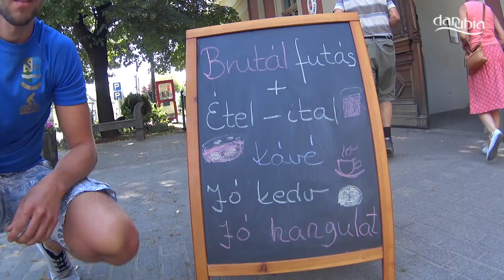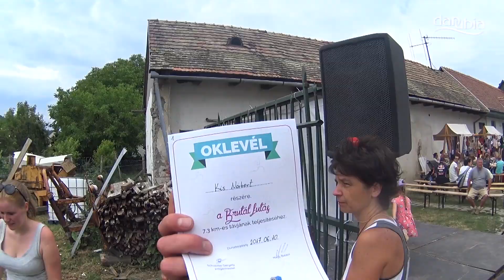Dunabogdány - Brutál futás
79 induló startolt el Dunabogdányban a 3. Brutál futáson. A Nagy Balázs és a Bogdány Mozdul csapatának szervezésében megvalósuló, 7.3 kilométeres extrém futás valójában nem is verseny volt, hiszen a célba érkezők mindannyian kaptak egy fa emlékérmét, valamint oklevelet. Idén ugyan a vizes szakaszok kimaradtak, ám a szervezők gondosodtak a meglepésekről bőven, volt háló alatti kúszás, kötél mászás, valamint kötélen lecsúszás is a verseny során. Aki az összes ellenőrző ponton megjelent, az a beérkezését követően finom falatokhoz jutott, ugyanis amíg zajlott a verseny, a Községháza udvarán készült egy nagy kondér Gulyásleves, valamint - akinek jutott - palacsinta is.